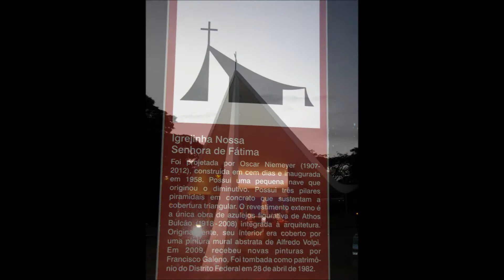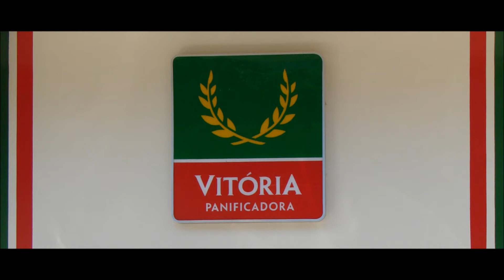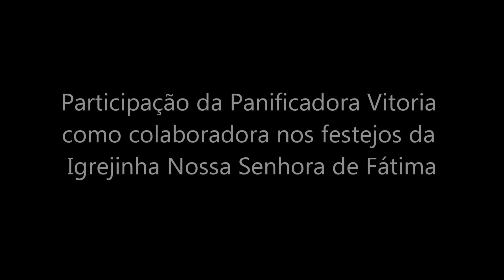Nossa Senhora de Fátima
54º Aniversário da Igrejinha da Nossa Senhora de Fátima na Asa Sul em Brasilia, atividade Cultural com a colaboracao da Panificadora Vitória em mais um evento, grande público y uma excelente organizacao.